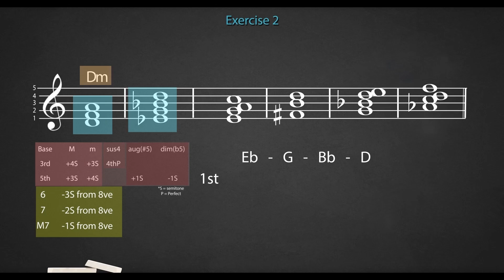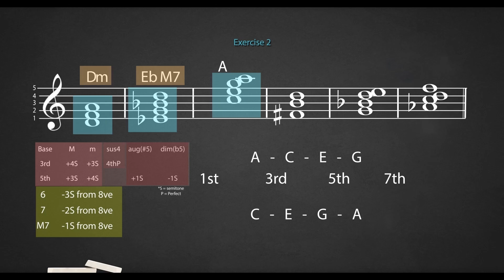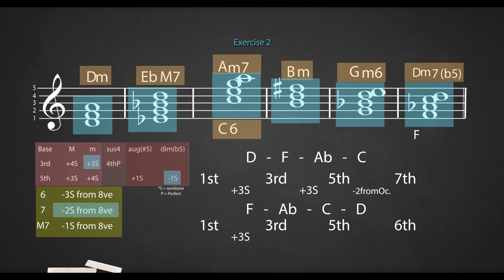6-8 Exercise 2 - Theory of Music